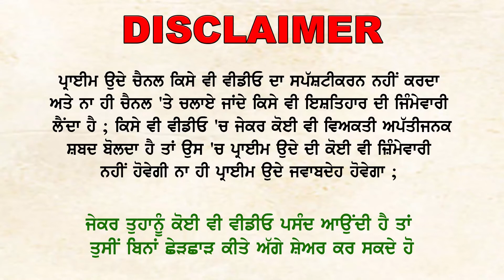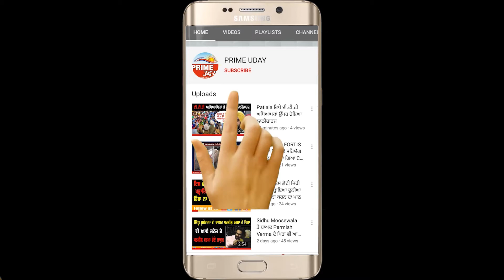ਵਿਧਾਇਕ ਸ਼ਰਨਜੀਤ ਢਿੱਲੋਂ ਦੇ ਪੁੱਤਰ ਸਿਮਰਨਜੀਤ ਢਿੱਲੋਂ ਵੱਲੋਂ ਸੱਤਾ 'ਚ ਆਉਂਣ ਤੋਂ ਪਹਿਲਾਂ ਹੀ ਗੁੰਡਾਗਰਦੀ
ਸੁਖਬੀਰ ਸਿੰਘ ਬਾਦਲ ਦੀ ਹਾਜਰੀ 'ਚ ਵਿਧਾਇਕ ਸ਼ਰਨਜੀਤ ਢਿੱਲੋਂ ਦੇ ਪੁੱਤਰ ਸਿਮਰਨਜੀਤ ਢਿੱਲੋਂ ਵੱਲੋਂ ਸੱਤਾ 'ਚ ਆਉਂਣ ਤੋਂ ਪਹਿਲਾਂ ਹੀ ਗੁੰਡਾਗਰਦੀ!
ਸੁਖਬੀਰ ਬਾਦਲ ਖਿਲਾਫ ਕਿਸਾਨਾਂ ਦਾ ਵਿਰੋਧ ਦਿਖਾ ਰਹੇ ਪੱਤਰਕਾਰ ਦਾ ਕੈਮਰਾ ਖੋਹ ਕੇ ਸੁੱਟਿਆ ਖੇਤ 'ਚ